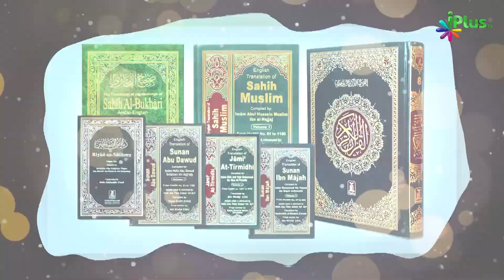Promo - Tareekh e Islam Ek Naye Andaz Mein _ Dr. Ajmal Manzoor Madani _ iPlus TV